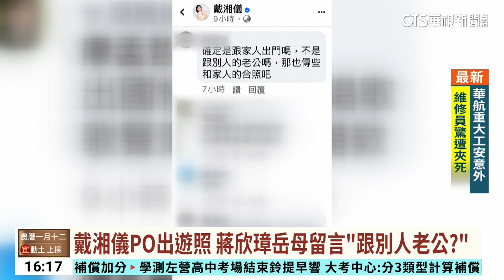遭蔣欣璋岳母留言「跟別人老公出遊？」 戴湘儀駁斥｜華視台語新聞 2024.02.21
國民黨新北市議員戴湘儀，日前在臉書上分享跟家人去日本旅遊的照片，沒想到引來新北市議長蔣根煌兒子蔣欣璋的岳母留言影射，質疑她「是跟別人老公出遊嗎？」引發廣大討論，對此，戴湘儀和蔣欣璋除了各自發出跟家人還有團隊旅遊的照片，更發聲明駁斥，戴湘儀強調跟蔣欣璋只是單純的夥伴關係，希望蔣欣璋的岳母，不要把家務事延燒到無辜外人身上，蔣欣璋則是無奈表示「家家有本難念的經」，不過戴湘儀被視為侯友宜的重要子弟兵，對此，侯友宜則表示兩位當事人已經非常清楚說明。